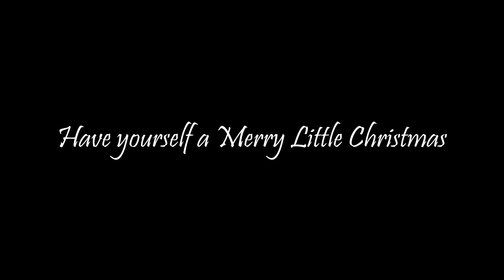Christmas Medley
Words and Music by Hugh Martin and Ralph Blane